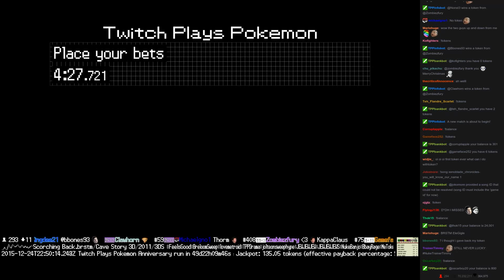Twitch Plays Pokémon Battle Revolution - Match #32769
Match #32769 [Blue: Chatot, Smeargle, Togepi] vs [Red: Meditite, Blastoise, Registeel]